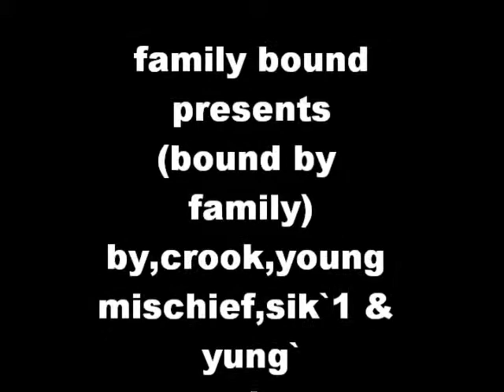young crook 801 (bound by family)by,crook,sik`1,young mischief & yung`1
young crook 801